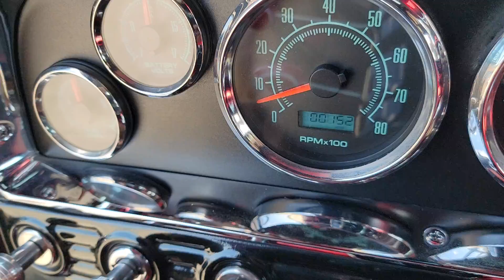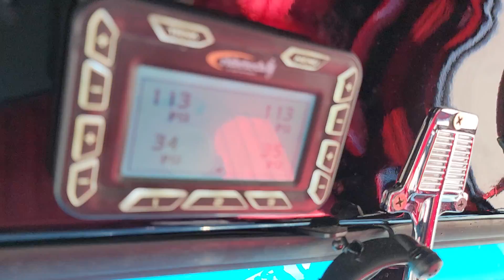Killer 1966 Chevy C10 Resto Mod Pickup For Sale~6.0L LS Motor~Silverado Drivetrain~OVER THE TOP!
1966 Chevy C10 Deluxe Resto-Mod Pickup For Sale

Bad Ass One Of A Kind 1966 Chevy Resto- Mod Handles Like A Go Kart And Cruises The Highway Like A Caddy

Built On A Chevy SS All- Wheel-Drive Pickup Chassis

Air Conditioning And Heat

500hp 6.0 LS Motor With 4:11 Gears Front And Rear

Rebuilt 4L80E Automatic Overdrive Transmission

Super Smooth Laser Straight 2 Stage PPG Black Paint And Pin Striping Done Professionally And Correctly

Beautiful Lipstick Red Interior With White Stitching

Power Steering

14" 4 Piston Front Brakes

12" 2 Piston Rear Power Hydro Brake System

Custom 20 Inch Aluminum Rims With Poverty Caps Made Especially For This Truck

Stainless Steel Exhaust

Channeled Body 4 Inches Over The Chassis

Remote Exhaust Cut Outs

Rear Suspension Changed From Leaf Springs To A C-Notched 4 Link Bagged Rear

Front Was Bagged With Ride Tech Shock Waves Giving This Truck A Killer Stance And Ride

The Door Handles Have Been Shaved

All The Emblems Are Gone

The Cowl Vent Has Been Filled

Tailgate Was Welded Shut And Smoothed

The Bumper Bolts Have Been Smoothed

The Bumpers And All Bezels Have Been Show- Chromed

Remote Door Locks And Openers

Tow Hitch Receiver Hidden Behind The Rear License Plate

Power Windows

Custom 55 Chevy Steering Wheel

Full Modern Gauge Panel

Navigation

Hands Free Audio, Stereo And Phone System

Shoulder Belts

All Body Work Was Down To Bare Metal And

All Rust Repairs Cut Out And Replaced With Patch Panels

No Expense Has Been Spared On This Build

Stops On A Dime

This Truck Has Been Featured In Classic Truck Magazine, Has Won Numerous Awards And Draws A Crowd Wherever It Goes

This Vintage Truck Can Be Driven Any Time, Anywhere